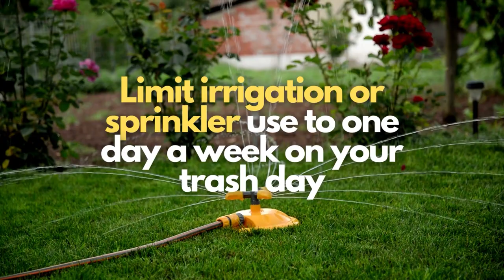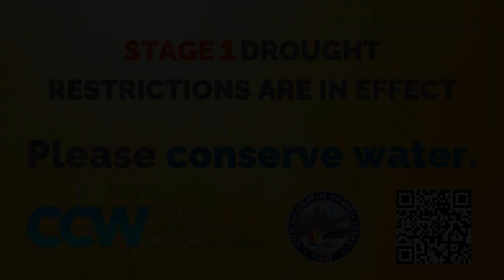City of Corpus Christi | Stage 1 Drought Restrictions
Stage 1 Mandatory Drought Restrictions are in effect.

Following the extremely hot and dry conditions, the City of Corpus Christi has entered into Stage 1 Mandatory Drought Restrictions to conserve water.
The City will monitor Stage 1 compliance, and City crews will prioritize infrastructure repairs and leaks.

Here are some Water Saving Tips:
• Please, do not water your lawn between 10:00 a.m. and 6:00 p.m.
• Limit irrigation or sprinkler use to one day a week on your trash day
• Limit home foundation watering with a hand-held hose or drip irrigation to one day a week.
• Remember, you can hand water with a hose that has a shut-off nozzle on any day of the week.
• Other ways you can help conserve water would be checking for water leaks around your home, turn off the faucet when brushing your teeth or washing your face, and make sure to run washing machines and dishwashers with full loads.
• Please remember we must all do our part, no matter how big or how small, to conserve water.
• Help in protecting the environment and our future water supply by following stage 1 watering schedule restrictions.
• During Stage 1, commercial car washes and landscape nurseries are not impacted. Residents are encouraged to follow these water-conscious conservation measures: